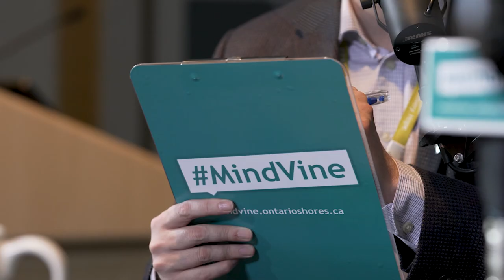MindVine​ Podcast Episode 85 - Mental Health in Adults with Dr. Daniela Hlousek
It's National Mental Health Week and Episode 85 of the MindVine​ Podcast talks about mental health with Dr. Daniela Hlousek, a psychiatrist at Ontario Shores. Dr. Hlousek discusses some of the trends she's seeing as well as offers tips and advice on what to look for when a family member, colleague or friend may be struggling with their mental health.